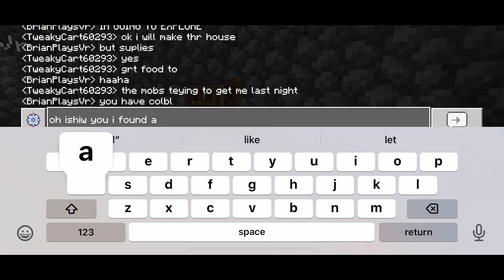Minecraft surviving a day with friends part 2